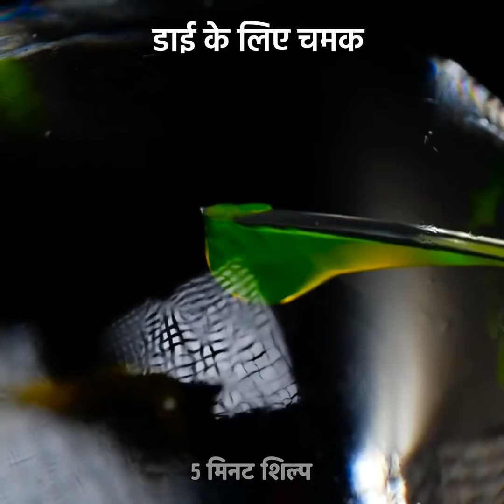26 चोंकाने वाले प्रयोग और विज्ञान के DIY प्रोजेक्ट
अद्भुत आईडिया जो आप घर पर आज़मा सकते है

 अगर आप विज्ञान की बातों में नहीं है तो फिर यह वीडियो आपको पसंद आएगा मैं आपको दिखाऊंगी कुछ बढ़िया तरीके अलग अलग ही लिक्विड के साथ और भी बहुत सारे हैं हैक है जो आपको जमाने में मजा आएगा थोड़ी प्रिंटर इंक को एक चम्मच तेल के साथ मिलाए एक चुंबकीया लिक्विड बनाने के लिए अगर आप अंडे के खोल को लाइटर से जलाएंगे तो वह पानी के नीचे सिल्वर दिखेगा।  इसको कहते हैं हाइड्रोफोबिक सतह। मैं आपको यह भी दिखाऊंगी की वाटरप्रूफ रेत कैसे बनाएं बस अपनी रेत को सतह पर ढंग से फैला लें और उस पर बालों का स्प्रे छिड़के प्रोडक्ट एक वाटरप्रूफ मेंब्रेन अनाज के ऊपर बनाएगा हमने लिक्विड की  विस्कोसिटी जानी पेपर क्लिप को अलग-अलग लिक्विड के ऊपर रखकर और फिर उस पर चुंबक लगाकर। आप CD की सतह को भी पिघला सकते हैं और उसके अंदर से बुलबुले फूंके। यह एक बहुत ज्यादा कल्चरल एक्सटेंशन CD के ऊपर बनाएगा और तुरंत ही ठंडा हो जाएगा।

टाइम स्टैम्प्स:
0:07 – DIY चुम्बकीया लिक्विड
2:12 – चुम्बकीया माचिस
3:37 – DIY प्लास्टिक बल्ब
5:03 – शेविंग फोम vs पानी
6:31 – स्टीरोफोम vs एसीटोन
8:47 – बढ़िया लिक्विड हैक